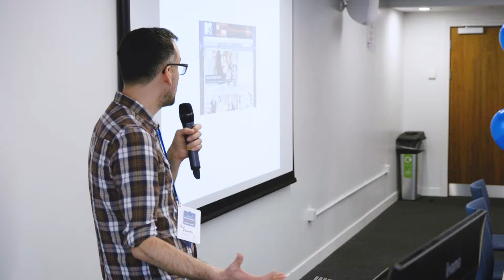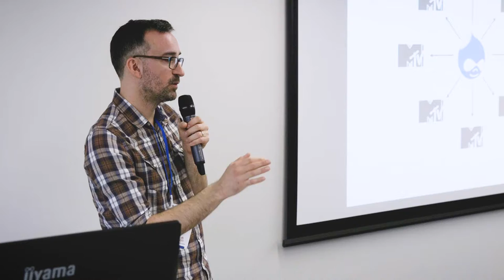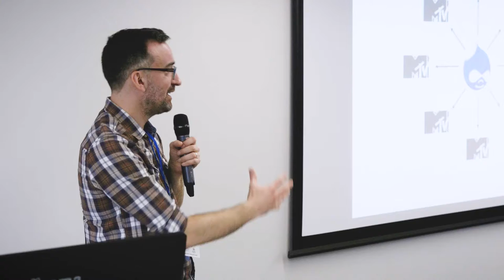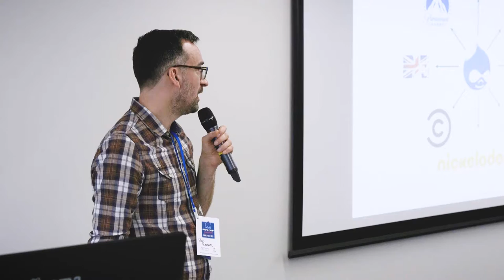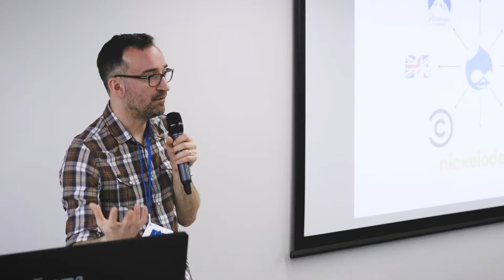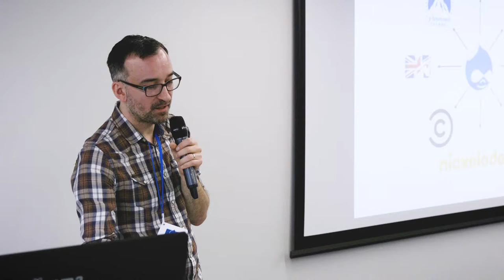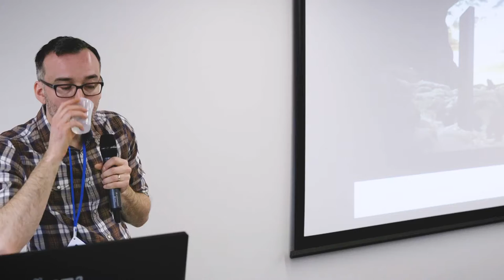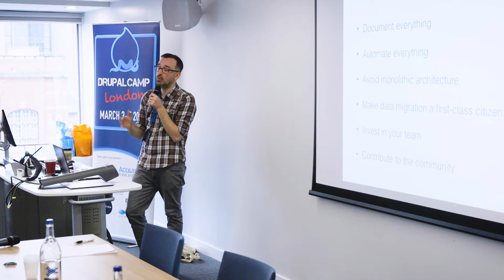Drupalcamp London 2017 - CXO Day Keynote - Paul Reeves